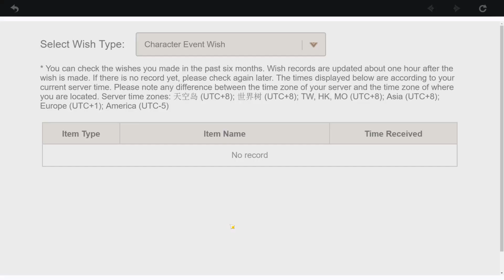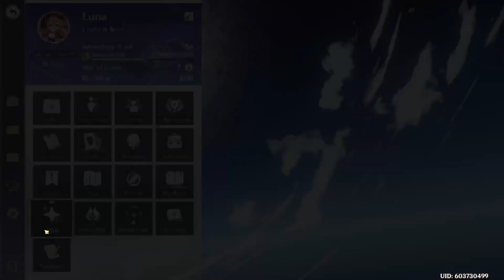WISHING FOR EULA IN GENSHIN IMPACT!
Watch me wish on Eula banner and go against the 50/50 pulls!

If You Want To See More Of Me You Can Follow Me At These Links: